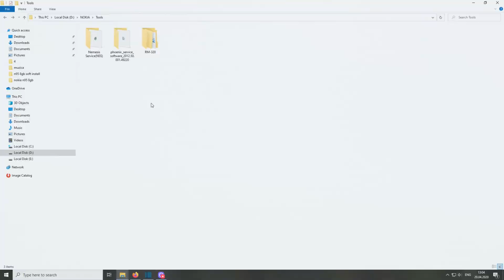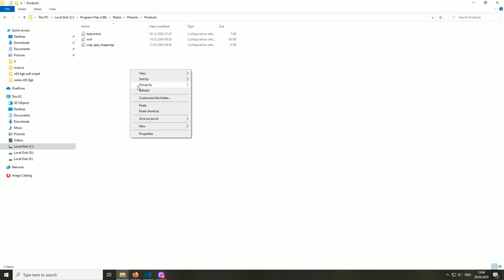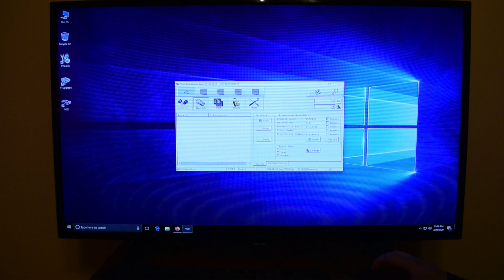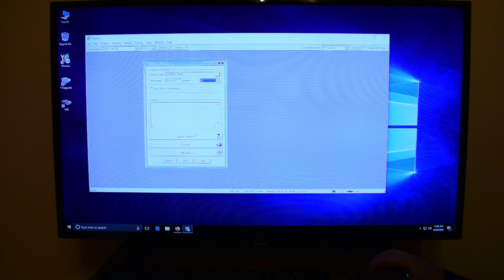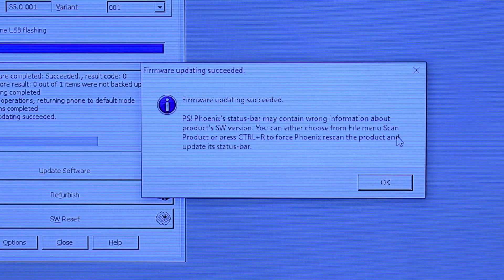How to update N95 8GB to Symbian V35 / Cum sa faci update lui N95 8GB la Symbian V35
Hello.

If you want to install on your N95 8GB this Symbian version, you can use these tools that I uploaded here:

I also put the OS in there so that you don't have to search for it, because its very hard to find now. The files are available for download for 29 days.

Music used in this video:

1.

2.